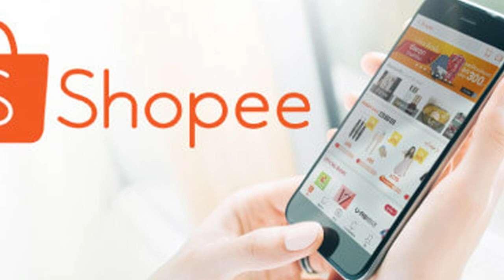Kursi Makan Minimalis Modern- HARGA 3JUTAAN KAYU JATI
Bisa beli di  SHOPEE -Kursi Makan Minimalis Modern kayu jati asli warna natural. Dikirim dari jepara jawa tengah.
Kursi Makan modern untuk ruang makan kecil dan harga murah.